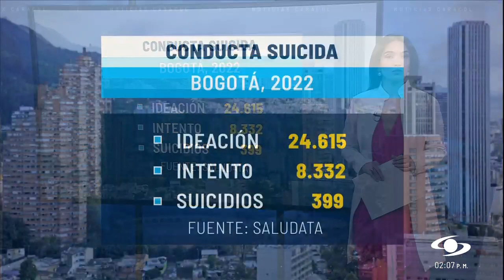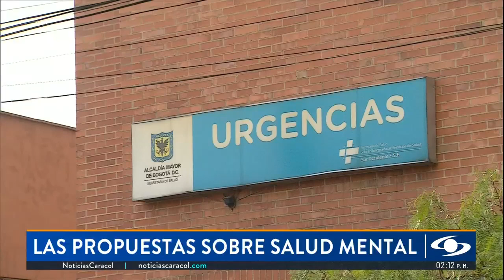¿Qué proponen candidatos a Alcaldía de Bogotá frente al tema de salud mental en la ciudad?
El debate de los candidatos a Alcaldía de Bogotá se ha centrado sobre todo en seguridad y movilidad, dos factores que indiscutiblemente impactan en el bienestar de la ciudadanía. ¿Pero qué acciones concretas tienen frente a la salud mental, otro tema esencial?

Los indicadores de salud mental en la capital son preocupantes. Por ejemplo, según la Secretaría Distrital de Salud, en 2020 y 2021 se diagnosticaron más de 500.000 personas con algún tipo de trastorno mental.

El más frecuente fue la depresión y las localidades que más concentraron estos diagnósticos fueron Kennedy, Usaquén y Chapinero.

En cuanto a la conducta suicida, según Saludata, en el 2022 se presentaron casi 25.000 casos de ideación suicida, 8.332 intentos y 399 suicidios. Estos últimos se concentraron en las localidades de Kennedy, Suba, Ciudad Bolívar, Engativá y San Cristóbal.

Ante este panorama, los retos son enormes y, por eso, en este video puede ver las propuestas de seis de los candidatos a la Alcaldía de Bogotá.